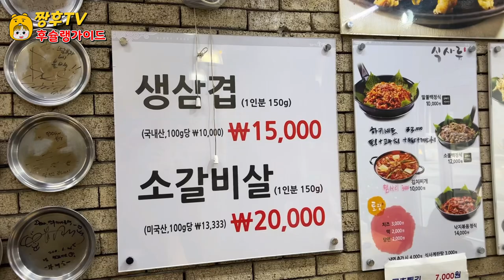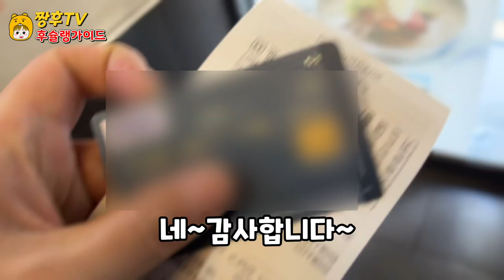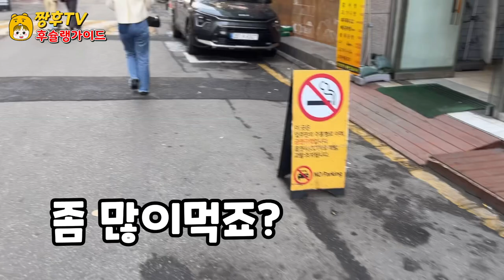조그마한 가게로 시작해 이제는 전국프렌차이즈가된 불백집!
오랜만에 자취했던 시절 근처 맛집을 찾아와봤습니다!

★딸부자네 불백 본점

주소:서울 강남구 강남대로158길 21

영업시간: 24시간

I came to a good restaurant nearby when I lived alone for the first time in a while!

★ Daughter-rich Bulbaek Main Store

Address: 21, Gangnam-daero 158-gil, Gangnam-gu, Seoul

久しぶりに一人暮らしをしていた頃、近くのおいしいお店を訪ねてみました！

★娘親子のブルベク本店

住所:ソウル江南区江南大路158キル21

営業時間: 24時間

久违的独居时期，来到了附近的美食店！

★女儿父子家的不白总店

地址:首尔江南区江南大路158街21

营业时间:24小时

¡Visité un buen restaurante cerca de la época en la que me crié después de mucho tiempo!

★ El negocio principal de los ricos

Dirección: 158 Calle 21 Gangnam-daero, Gangnam-gu

Horario: 24 horas.

J'ai visité un bon restaurant à proximité quand j'étais seul après un long moment !

★La maison principale de la femme enceinte.

Adresse : Gangnam-daero 158-daero, Gangnam-gu, Séoul 21

Heures d'ouverture: 24 heures

Ich besuchte ein gutes Restaurant in der Nähe, als ich nach langer Zeit alleine war.

★ Die Tochter ist reich. Die HauptGeschäftsstelle.

Adresse: 158-gil 21 Gangnam-daero, Gangnam-gu

Öffnungszeiten: 24 Stunden

Lâu lắm rồi mình mới tìm đến quán ăn ngon gần đó!

★ Trụ sở chính của đại gia con gái

Địa chỉ: 21 đường 158 đại lộ Gangnam, Gangnam, Seoul

Thời gian làm việc: 24 giờ

ไม่ได้อยู่คนเดียวมานาน ได้มาร้านอาหารอร่อยใกล้ๆนี้ครับ!

★ร้านบุลโกกิ บุลโกกิ บุลโกกิ

ที่อยู่ : 21 ถนน 158 ถนนคังนัม เขตคังนัม กรุงโซล

เวลาทำการ: 24 ชั่วโมง

Sudah lama sejak saya tinggal sendiri, saya mencari restoran enak di dekat sini!

★ Cabang utama bulbaek-mu

Alamat: Gangnam-daero 158-gil, Gangnam-gu, Seoul 21

Jam kerja: 24 jam